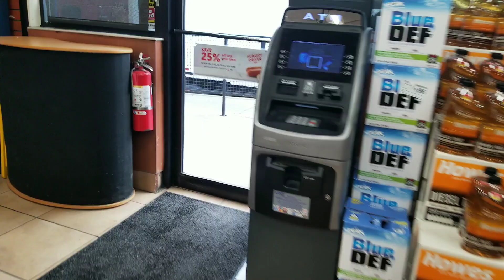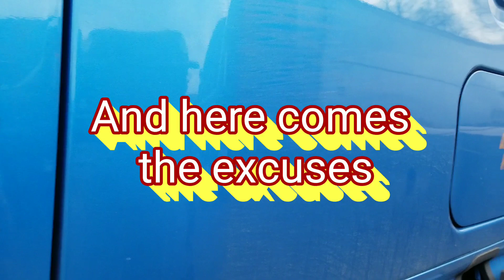Prime inc driver, this truck stop is disgusting (redo)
Want to use me as a referral?  My driver code is HAGGDA